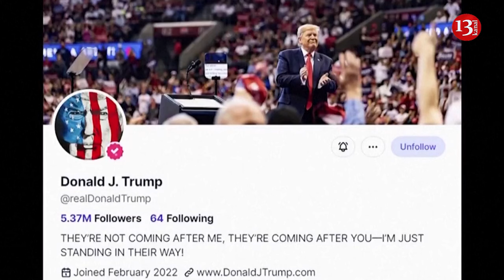US seeks speedy Supreme Court review of Trump claim he is immune from prosecution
The U.S. special counsel prosecuting Donald Trump on federal charges of trying to overturn his 2020 election defeat asked the Supreme Court on Monday (December 11) to launch a fast-track review of the former president's claim he cannot be tried on those charges.

The Supreme Court said it would quickly review Special Counsel Jack Smith's request, ordering Trump's lawyers to respond to the request by Dec. 20.

Trump has appealed a decision by U.S. District Judge Tanya Chutkan on Dec. 1 rejecting his bid to dismiss the case. The judge found no legal support for the position argued by Trump's lawyers that former presidents cannot face criminal charges for conduct related to their official responsibilities.

It is rare for a prosecutor to ask the Supreme Court to intervene in a case before a lower appeals court has already ruled, but Smith's move reflects the urgency ahead of the Nov. 5 election. If re-elected, Trump could seek to pardon himself of any federal crimes.

Trump, the frontrunner for the 2024 Republican nomination to challenge Democratic President Joe Biden, contends that this case and three other criminal prosecutions he faces are politically motivated. Legal experts have said that Trump's attorneys could use his immunity appeals to delay the trial, freeing him to campaign.

Prosecutors have accused Trump of attempting to obstruct Congress and defraud the U.S. government through schemes to overturn his loss to Biden in 2020. Trump has pleaded not guilty to these charges, as well as charges stemming from three other ongoing criminal prosecutions.